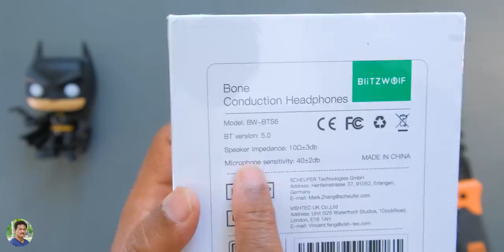Speaker Leni vintha Wireless Headphones🤔Unboxing in Telugu...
Speaker Leni Vintha Wireless Headphones Unboxing & Review in Telugu | Best Budget Bone Conduction Wireless Headphones Unboxing in Telugu | How Bone Conduction Headphones work in Telugu.

*Online Prices may vary from Time to Time.

GoPro Hero 10 Black
GoPro Hero 9 Black
LENSGO 348C Microphone
Zhiyun Crane M2 Gimbal
Noise Colorfit Ultra 2
Best Camera under 45000
Best Mobile under 10000
Laptops under 30000

Time Stamps:
0:00 Intro
1:00 Bone Conduction Headphone
2:00 Blitzwolf BW-BTS6 Unboxing
3:00 BW-BTS6 Headphone Overview
4:00 BW-BTS6 Audio Quality
5:00 BW-BTS6 Build Quality
6:00 BW-BTS6 Availability
7:00 Conclusion